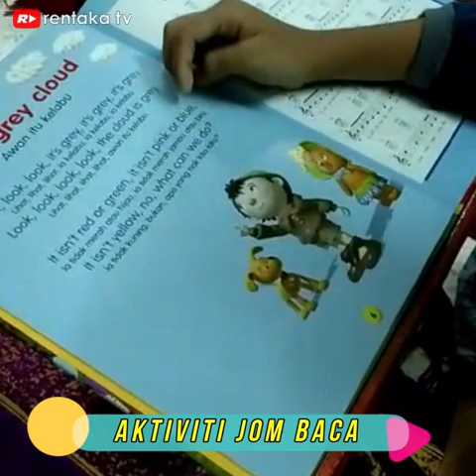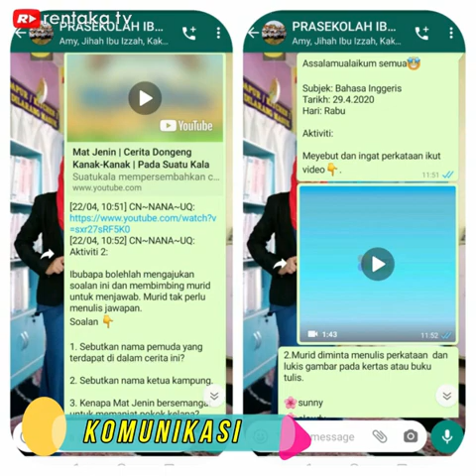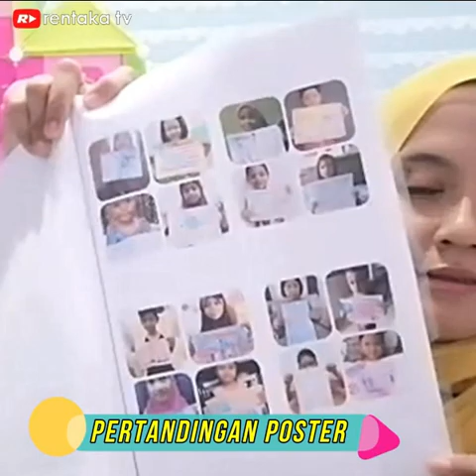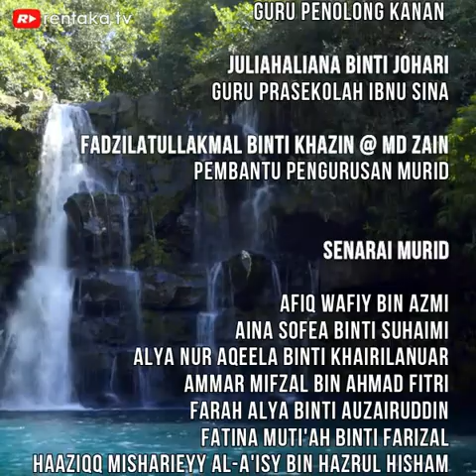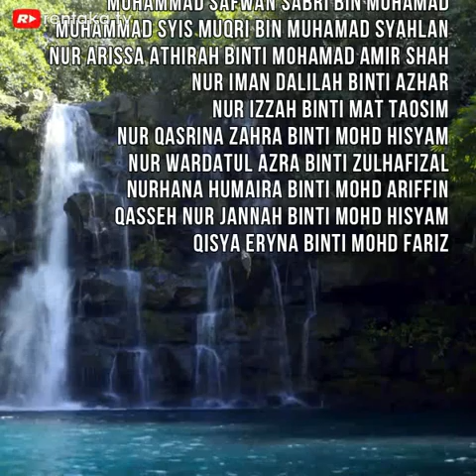SK Jengka Pusat 2 | 2020 - PDPC PKP Bersama Cikgu Nana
SK Jengka Pusat 2 | 2020

PDPC semasa Perintah Kawalan Pergerakan (PKP) oleh Cikgu Juliahaliana Johari atau lebih dikenali sebagai Cikgu Nana bersama murid-murid kelas Prasekolah Ibnu Sina, SK Jengka Pusat 2, Maran, Pahang.

Video rangkuman aktiviti PDPC semasa PKP ini disediakan bagi memenuhi syarat Pertandingan Video Pendek "Guru Aktif, Murid Kreatif" anjuran Unit Pengurusan Prasekolah dan Rendah, Sektor Pengurusan Sekolah, Jabatan Pendidikan Negeri Pahang.